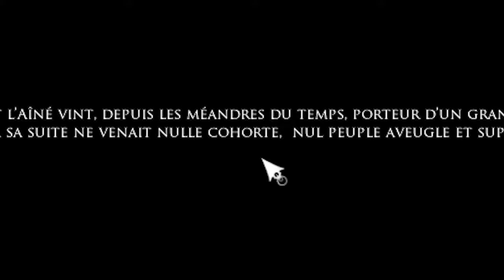(OLD) a game that is a copy of another game and there is some random anime reference in there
so in this video I decide to scratch a souls game itch, after playing too much of Sekrio, and how it would seem that the indie game market (also known as steam) would call my name in order to send me this game to satisfy my needs, so please sit back and enjoy ;)

or I will never reference anime in meme form ever again :(

Falkkone - Field of Hopes and Dreams (Symphonic Metal Cover)